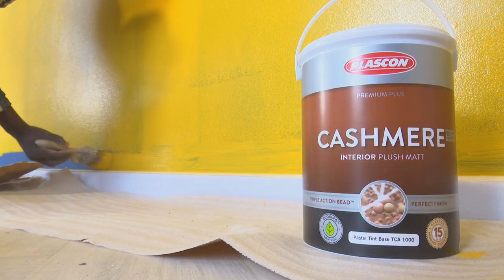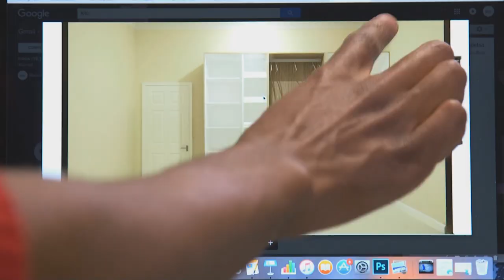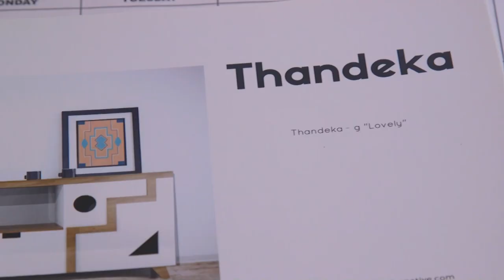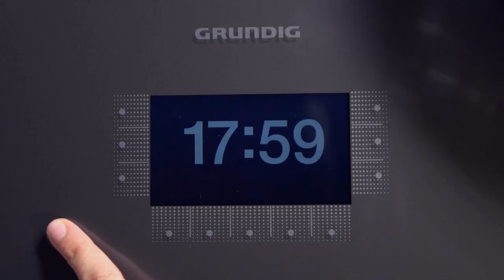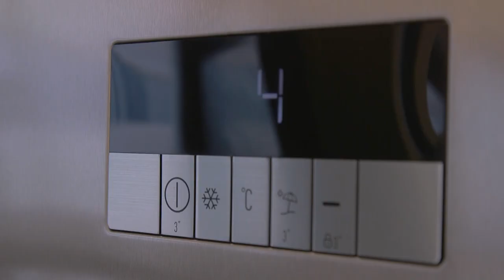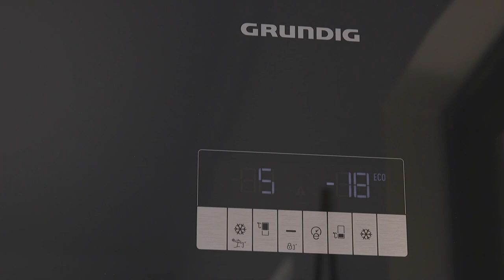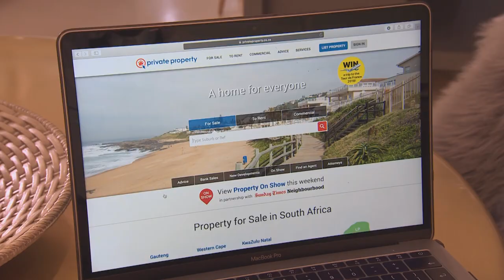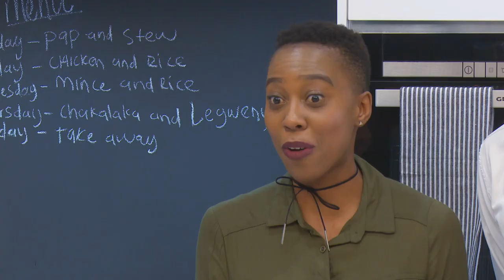Win A Home EP 16 Season 4 | The judges spend the night in the duos' homes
The competition isn't over yet as our design duos have one last chance to impress the judges for the big prize. The judges spend the night to experience living in the final houses.